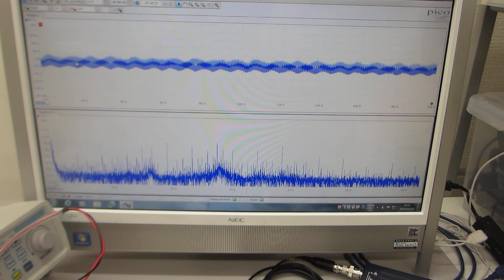非線形現象の音圧測定解析に基づいた、超音波伝搬制御技術を開発（超音波システム研究所）